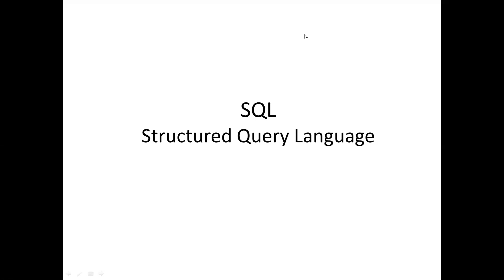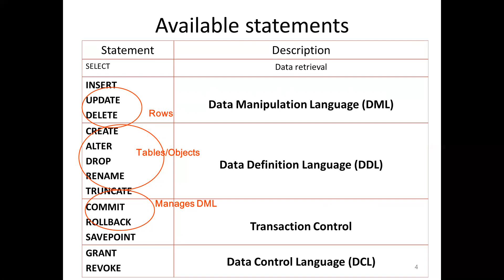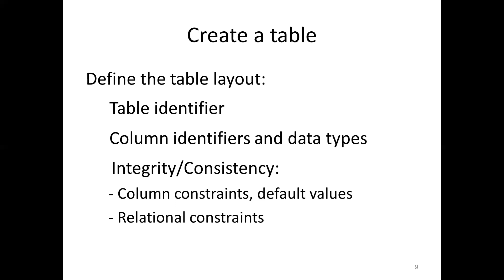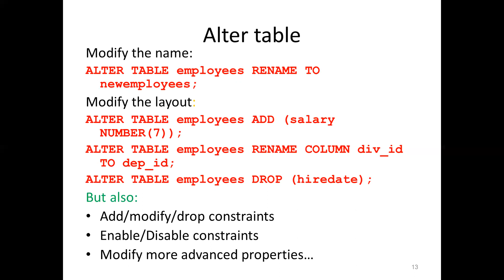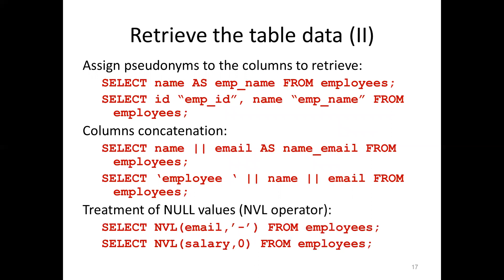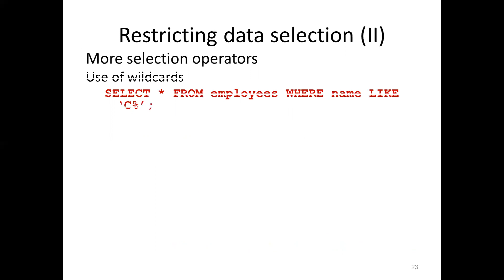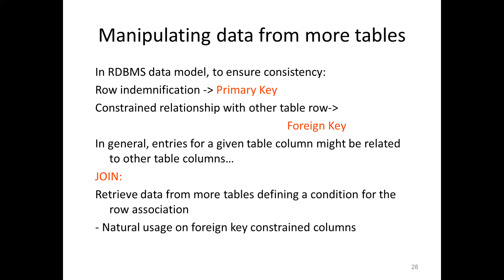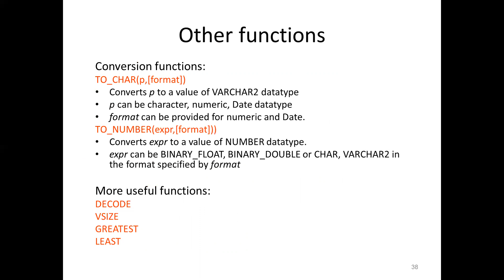SQL-Structured Query Language | MALAYALAM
Data Definition- Creating, replacing, altering, and dropping objects
Data Manipulation- Querying data, Inserting, updating, and deleting rows in a table
Data Control
Controlling access to the database and its objects
Guaranteeing database consistency and integrity
Aggregating data, functions